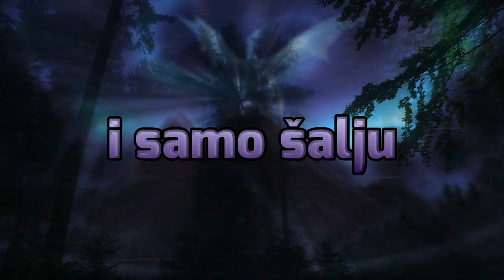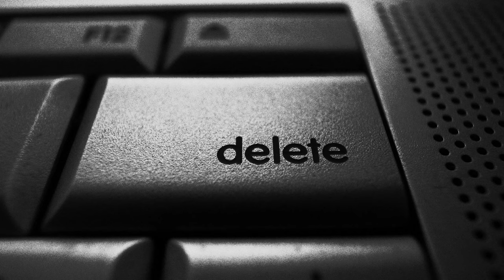Snapchat nije fora :( - ft. Bušimir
🔴 Snapchat nije fora :( - ft. @Busimir

Najbeskorisnija Aplikacija Ikad? - Snapchat. U ovom videu sam objasnio zašto ova aplikacija, Snapchat nije fora... Sa mnom se slaže i gost ovog videa, Bušimir, koji je također u kratkim crtama iznio svoje mišljenje i pogled na snapchat. Obavezno na njegovom kanalu pogledajte nastavak koji je napravio sa mnom :)

imat ću ga još kratko vremena
i skupljat ću vatrice i snap streaks-e sa ljudima koji su mi bliski.
zanima me jedno...
može li snapchat on pc?
ili makar kako staviti snapchat dark mode android?
plz napišite u komentare ako ikad itko ovo pročita
hvala :)

Serijal: 🔴 nije fora :(

Toni Vrdoljak - Toni Baloni 2021.